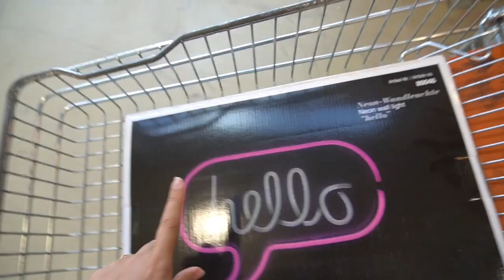Einkaufen im LIDL, Baumarkt und Tedi mit FOOD Haul